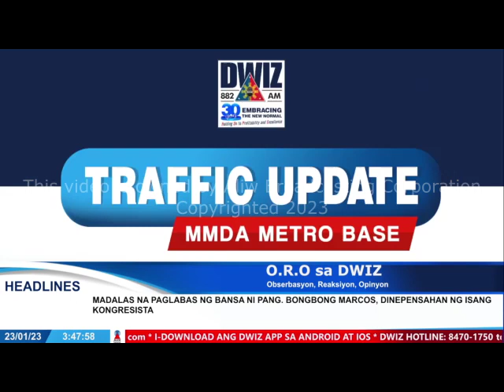JANUARY 23, 2023 - ORO SA DWIZ